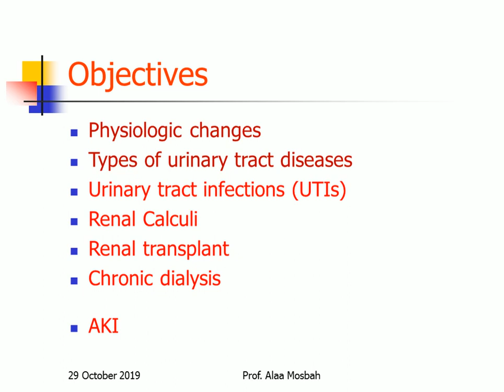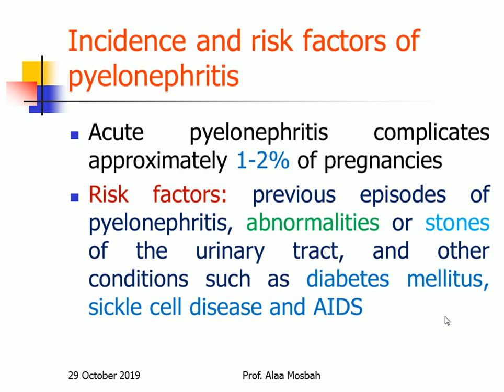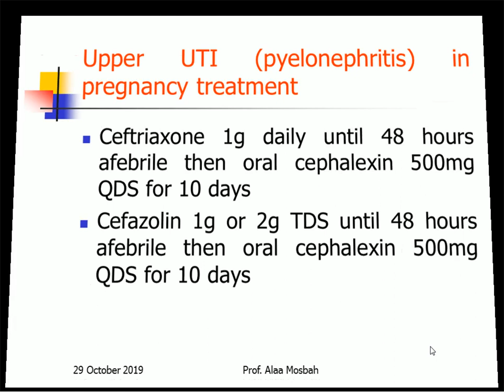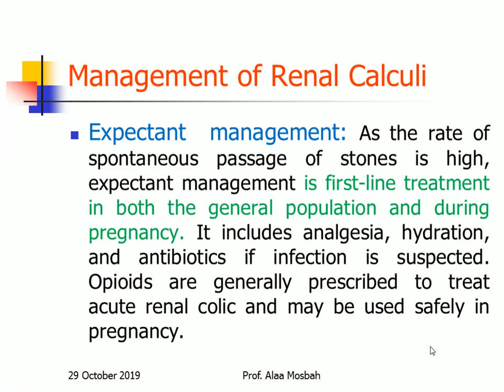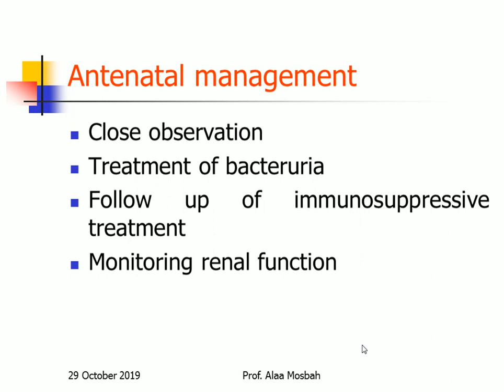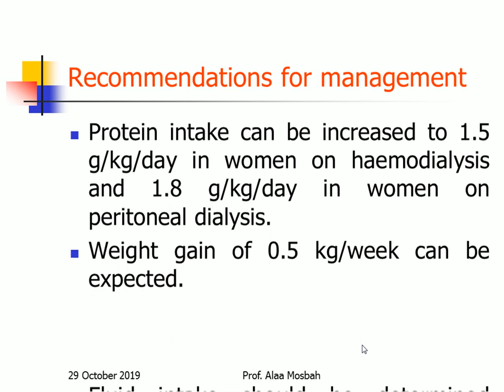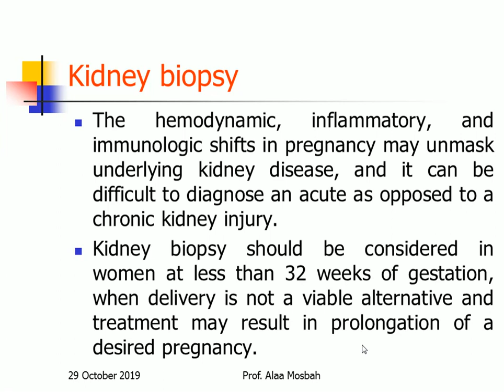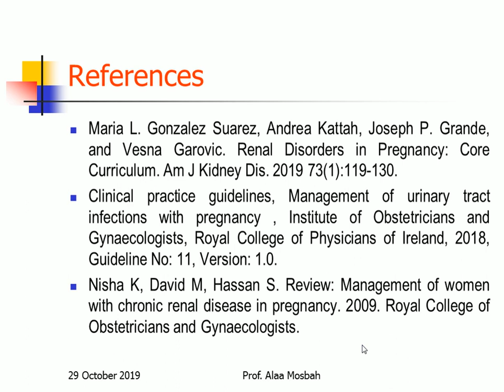Urinary tract diseases with pregnancy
Other links belong to me:
 My books on Amazom:
alaa mosbah